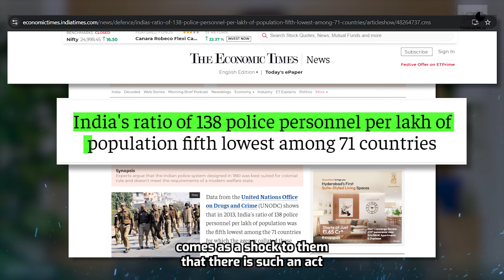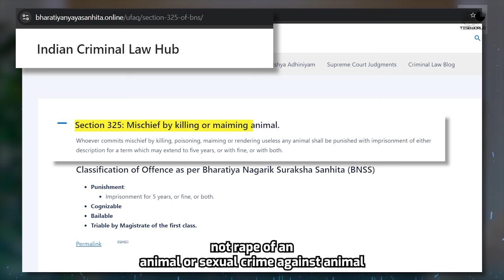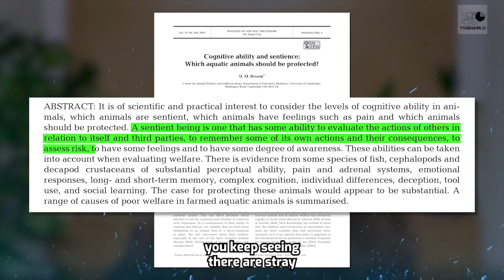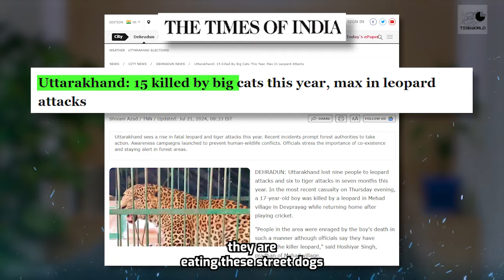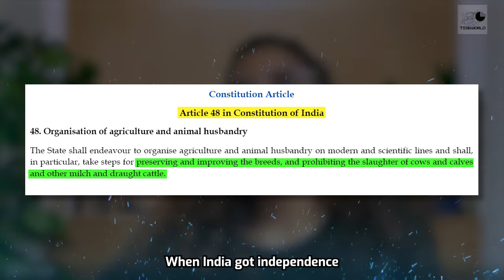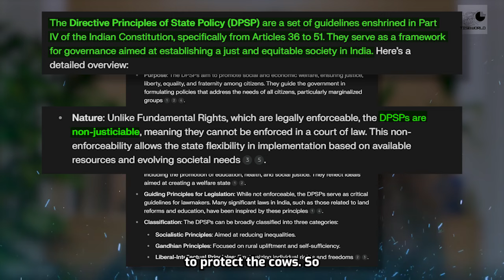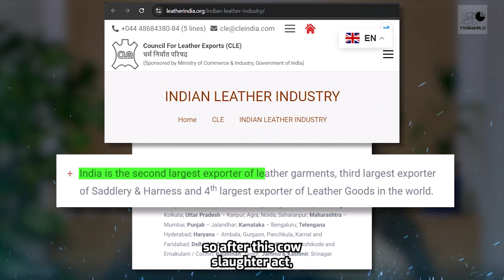The Paradox of Animal Worship & Neglect | Varnika Singh | Head Legal - FIAPO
In this short clip of The Idea Sandbox, we dive deep into the complex landscape of animal rights in India through a conversation with Varnika Singh, an animal protection lawyer associated with FIAPO (Federation of Indian Animal Protection Organisations). The discussion reveals the structural challenges facing animal rights in India, from inadequate law enforcement to gaps in legal protections.
Singh highlights how recent revamps of criminal laws have inadvertently left animals more vulnerable, particularly noting the removal of specific protections against animal abuse in the July 2024 criminal law amendments. The conversation draws a stark contrast between India's approach and that of countries like the European Union, where animals are afforded five fundamental freedoms - including the freedom to express natural behaviors and freedom from fear and distress.
A particularly poignant aspect of the discussion centers on India's paradoxical relationship with animals - while certain animals like cows and elephants hold religious significance, this reverence often doesn't translate into practical protections or humane treatment. The episode underscores India's urgent need. This nation prides itself on principles of non-violence, to reconceptualize its approach to animal rights based on scientific understanding of animal sentience and consciousness.

Featured Guest & Organization

The Idea Sandbox explores the intersection of technology, society, and innovation through meaningful conversations with thought leaders and change-makers.